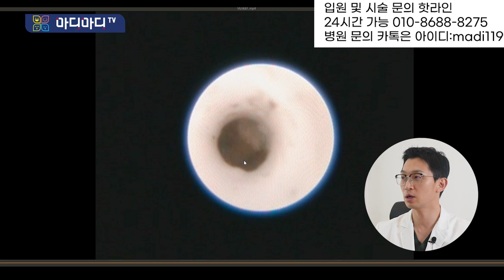허리 통증에는 내시경 척추 신경 성형술👍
입원 및 시술 문의 핫라인
24시간 가능

병원 문의 카톡은
아이디:madi119